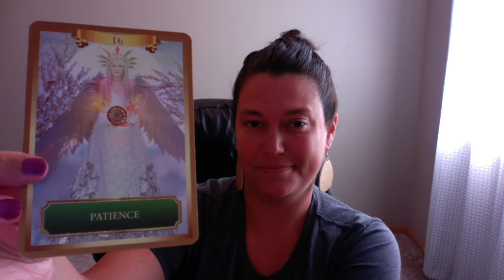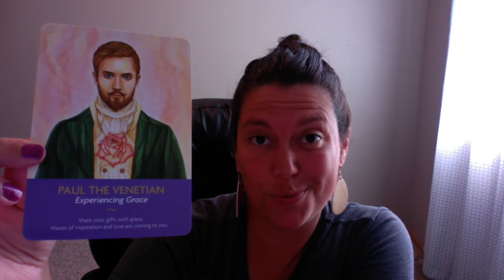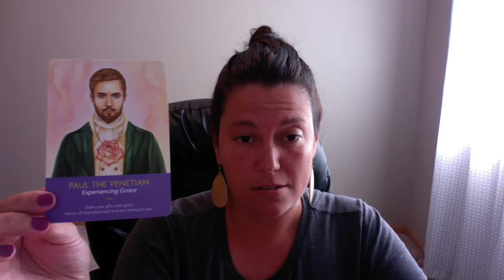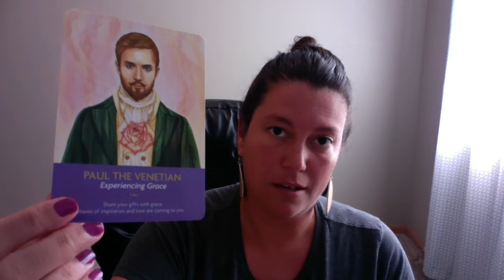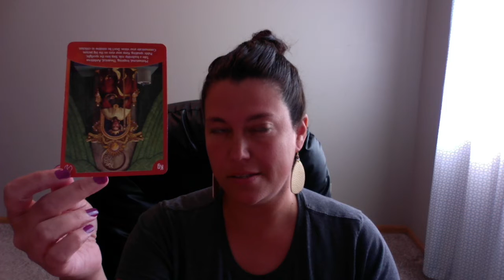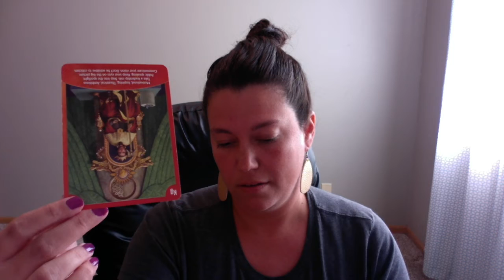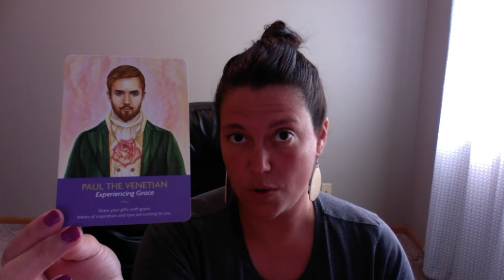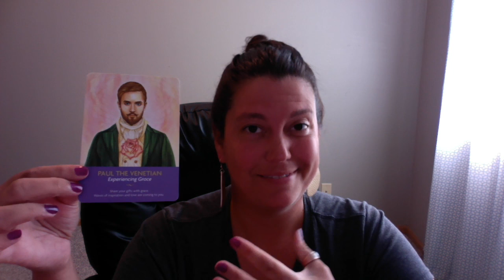Cancer Soul - You're In The Process Of Breaking A Soul Contract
Hey Cancer Souls! Today I will be channeling messages from Tom Cruise movie quotes. Maverick is doing amazing at the box office. And Tom Cruise proves once again he knows how to make a movie. All of his films have some golden nuggets of wisdom. So, let's see what messages spirit brings through for you, Cancer!

Decks Used:

Energy Oracle Cards by Sandra Ann Taylor
The Keepers of the Light by Kyle Gray
Super Attractor by Gabrielle Bernstein
Angel Wisdom Tarot by Radleigh Valentine

I write articles on Medium where I channel messages as well.

Check out episode #17 of The Slumber Party Massacre Podcast. This time we discuss Stalker Films. You can find all episodes on Anchor

Nikki K